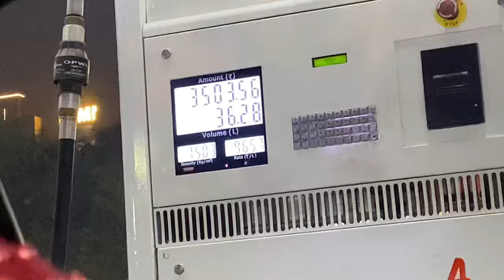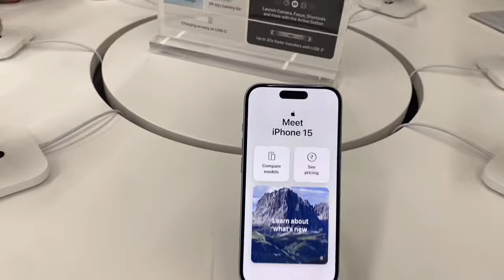Back to Lucknow